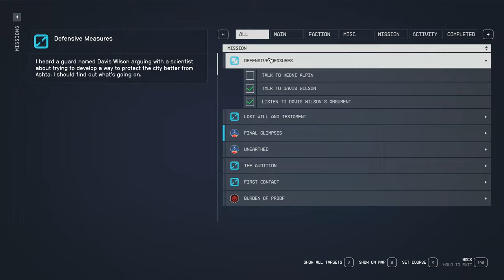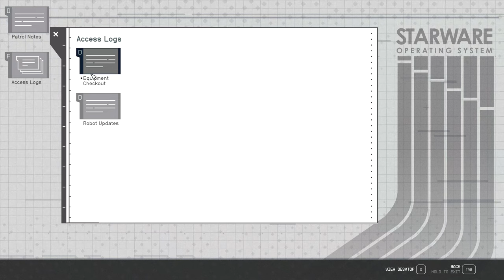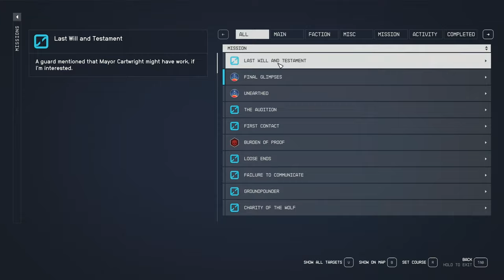LET'S PLAY: Into The Starfield - Defensive Measures - Episode 41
🚀 Buckle up, space explorers! In this pulse-pounding episode, we join forces with Davis Wilson to fend off the relentless Ashta threat. But wait, there’s a twist! With Keoni Alpin on our side, we uncover a new breed of Ashta. Can we put an end to it? Tune in and find out! 🌌✨

*🌟 Mission Debrief:*
*Initiated:* Defensive Measures, False Positives
*Concluded:* Defensive Measures, False Positives